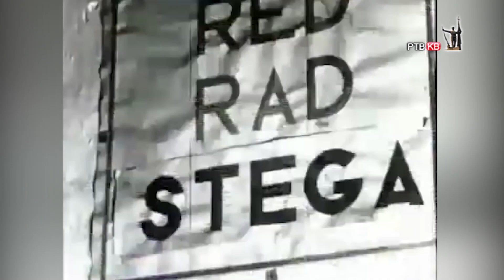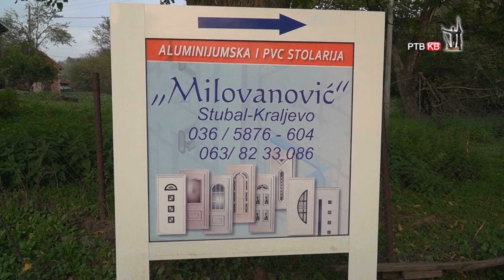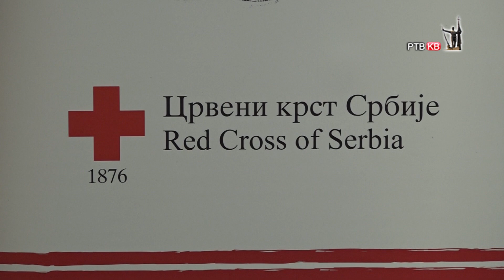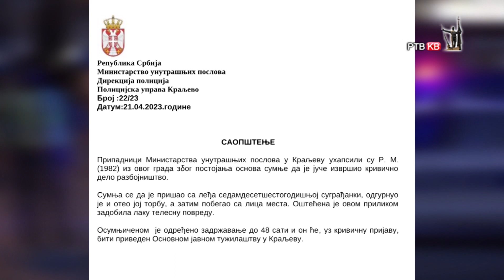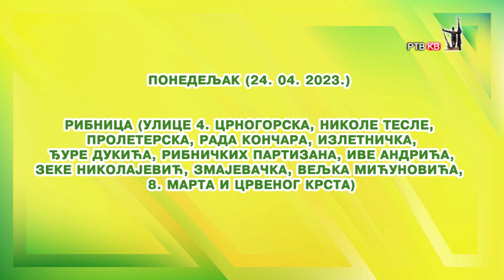Emisija Danas 22 04 2023